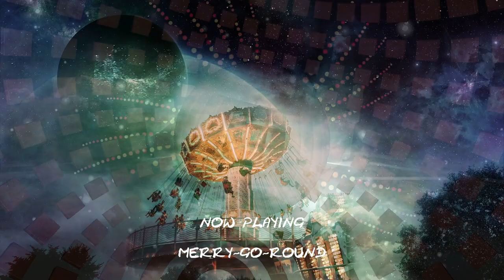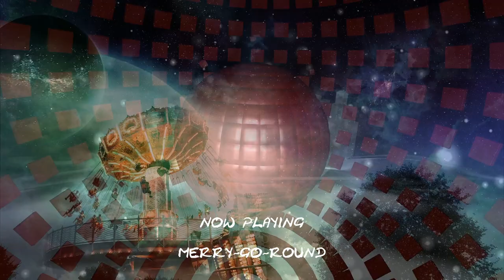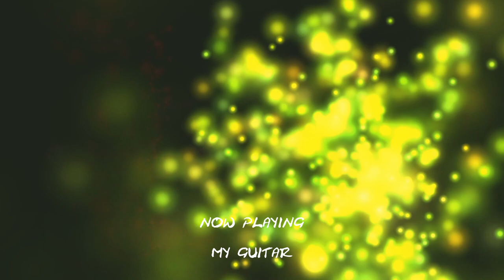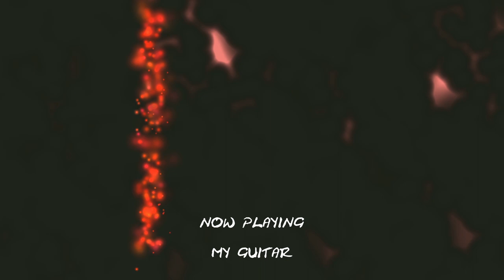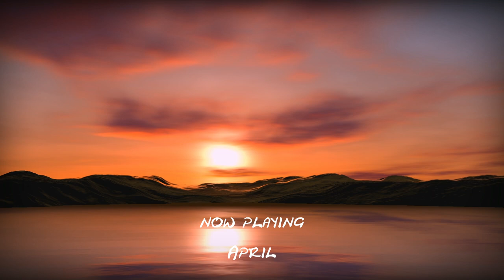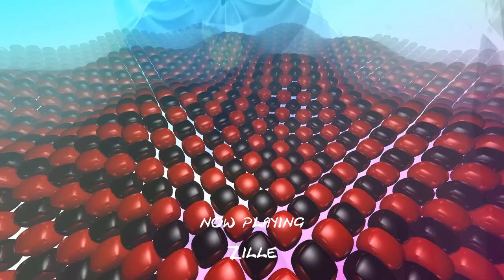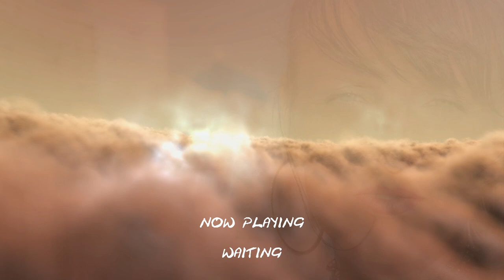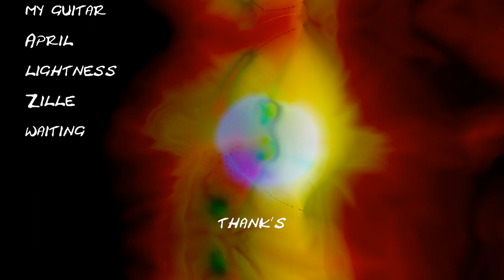Coco on the Video (2017 full Album)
01 ouvertüre
02 Wackeldackel
03 merry-go-round
04 Zuckertüte
05 Coco (my chihuahua)
06 my guitar
07 april
08 lightness
09 Zille
10 waiting
11 thank´s